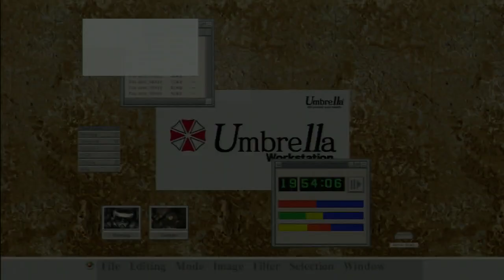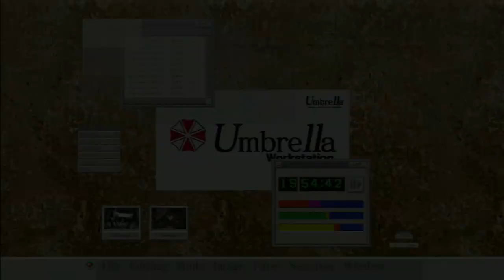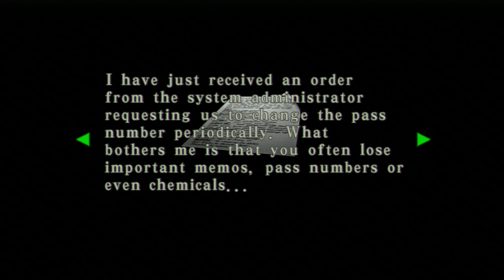Let's Play RE Code Veronica X (BLIND) Part 5: THE ARSENAL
Finally we load up on the goods.  We been needing them guns tho.